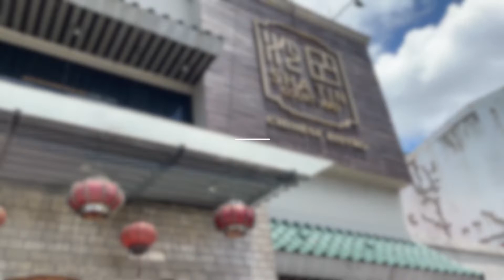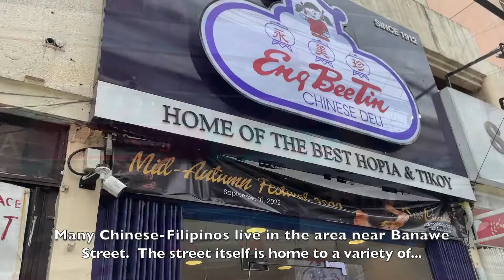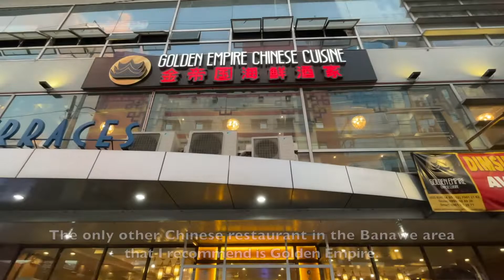Banawe : Manila’s “Little Chinatown” [Homecoming Ep. 3]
Hi! This is Jeff.  “Homecoming” is a new series in my channel, "The Greatest Journey”.  It is about a visit to the Philippines, my first journey outside Taiwan since the pandemic began.

The Banawe area in Quezon City is (Metro) Manila’s “Little Chinatown”.  It is the go-to place for Chinese restaurants, groceries, and specialty stores.  The visits took place in August and September 2022.